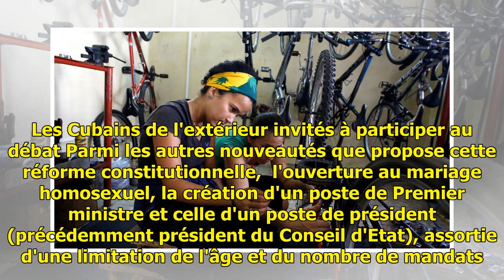Cuba: les Cubains appelés à valider leur nouvelle Constitution en février 2019